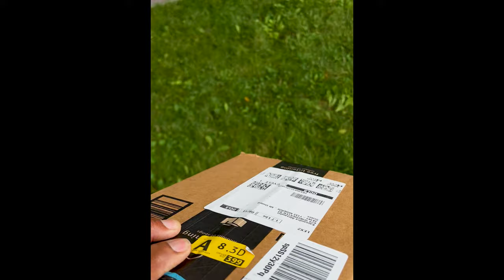Dji Goggles Integra first use WOW!! - DJI Avata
my new goggles integra just arrived and let me tell you i love these they have a much sharper image across the screen no blur no cord and no phone im happy